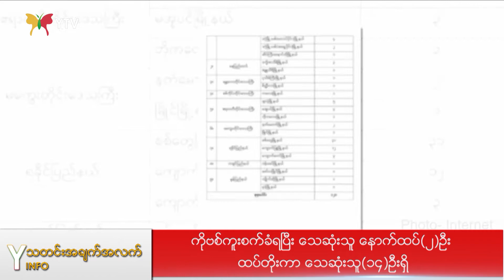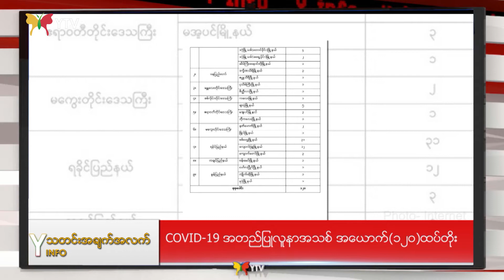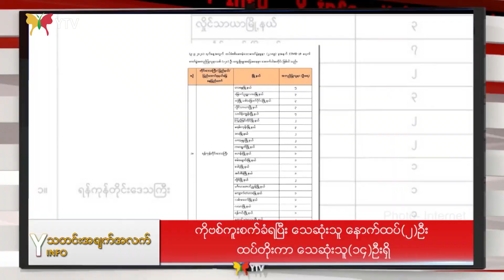စက်တင်ဘာလ (၁၀) ရက်နေ့ညနေခင်းပြည်တွင်းသတင်းများ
📰 COVID-19 အတည်ပြုလူနာအသစ် အယောက် (၁၂၀)ထပ်တိုးတဲ့သတင်း။

📰 ကိုဗစ်ကူးစက်ခံရပြီး သေဆုံးသူ နောက်ထပ်(၂)ဦး ထပ်တိုးကာ သေဆုံးသူ(၁၄)ဦးရှိ တဲ့သတင်း။

📰 မိုင်းယောင်းမြို့နယ် မုန်းလိုက်တံတား ကျန်းမာရေးစစ်ဆေးရေးဂိတ်တွင် COVID-19 ရောဂါ ထိရောက်စွာကာကွယ်နိုင်ရေး ကြပ်မတ်ဆောင်ရွက်လျက်ရှိတဲ့သတင်း။

📰 ဘောလုံးကွင်းအတွင်း ပရိသတ်တွေ ဝင်ခွင့်ပြုမယ့် အစီအစဉ်ကို ဗြိတိန်အစိုးရ ပြန်လည်သုံးသပ်မည် ဆိုတဲ့သတင်း။